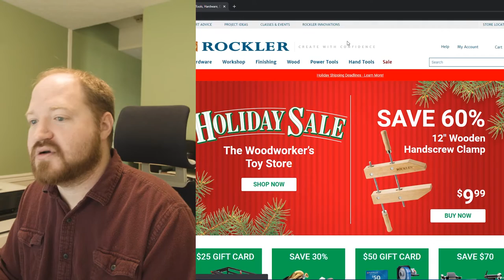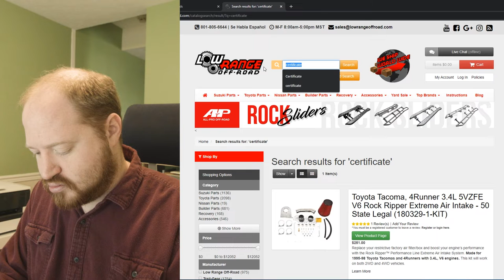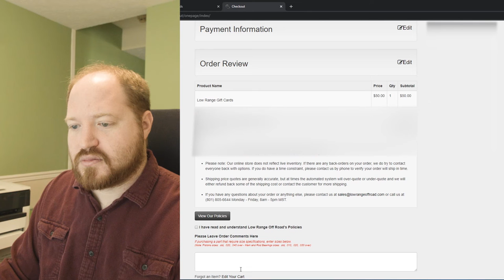Winner(s) of the 200 subscriber give-a-way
Announcing the winner(s?) of the gift card give-a-way. Thank you everyone for supporting me in the early stages of this channel. It really means a lot to me. I hope you all enjoy your prizes!

Equipment( Updated 7/12019):

   Big Rig:
   Blackmagic Micro Cinema Camera
   Metabones .71 Speed booster
   10-18mm Canon EF-mount lens
   Smallrig cage and assorted parts
   Custom made 83W battery pack
   Display TBD

   Other equipment and software
   Voice-over: Rode NT1A Vocal Condenser
   Screen Capture: OBS
   Adobe Premeire
   Autodesk Inventor Professional
   Autodesk Simulation Mechanical 2018